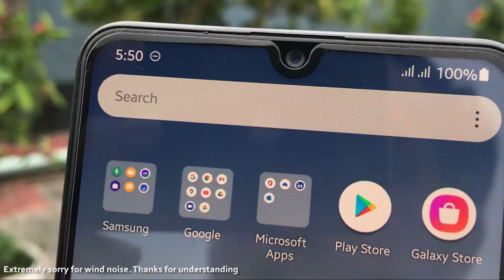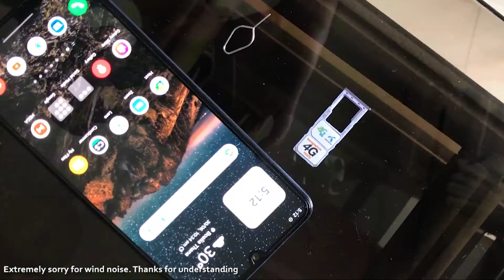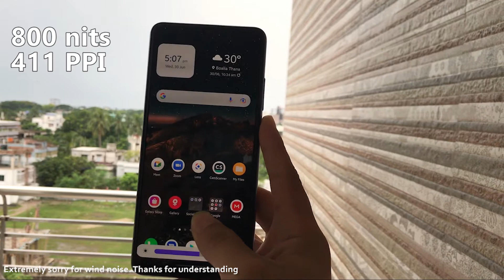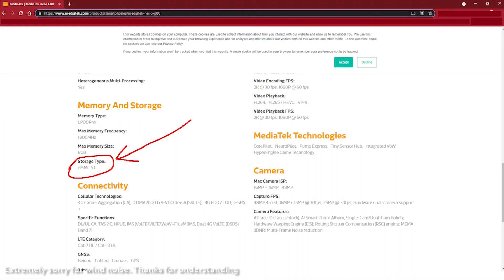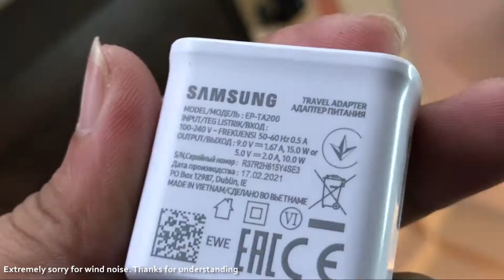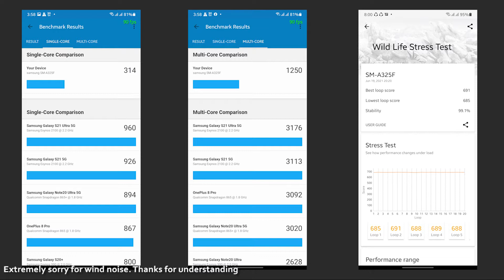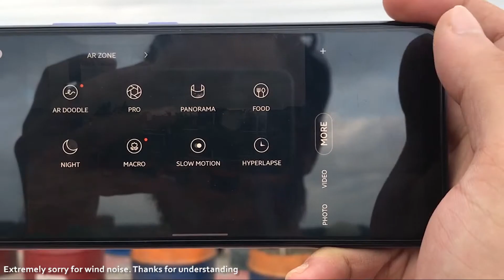Samsung Galaxy A32 Review in Bangla: Spot On!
Official Price: 6/128 GB -  BDT = 26,999

In This Video: Sections

Intro: (0.00)
Design & Build: (1.34)
Display: (4.42)
Hardware: (5.45)
Performance: (7.17)
Gaming: (7.55)
Real World Use: (9.15)
Camera Review: (12.07)
Camera Pro Tips: (15.35)
Camera Conclusion: (16.30)
Don't Buy if: (16.52)
Buy if: (17.14)
Conclusion: (19.24)
Outro: (19.41)
Fun: (19.58)